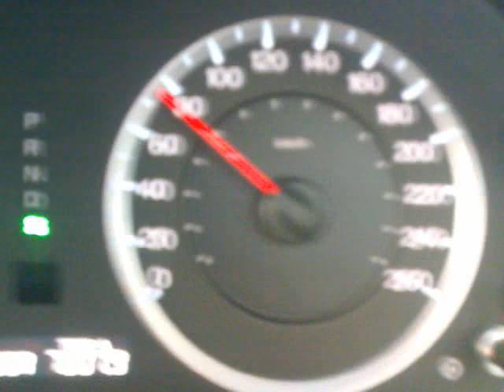Honda Accord 2.4 i-vtec acceleration 0 to 100km/h.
Honda Accord 2.4 i-vtec acceleration 0 to 100km/h in 8.9 seconds. Not that fast and not that slow.